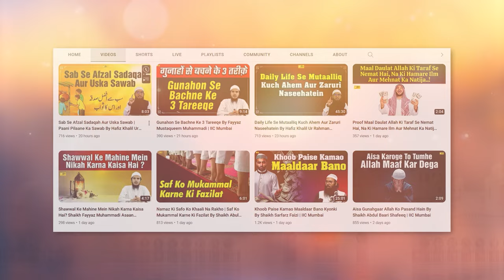Allah Apne Bandon Se Kaisi Muhabbat Karta Hai By Shaikh Abul Bayan Salafi | IIC Mumbai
Bank Account Details:
ILM FOUNDATION
ICICI Bank
Savings account
IFSC CODE-ICIC0001028